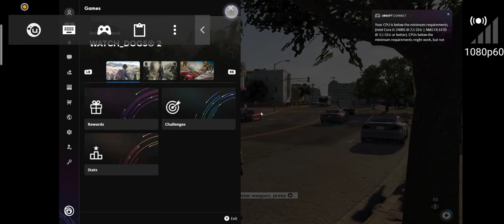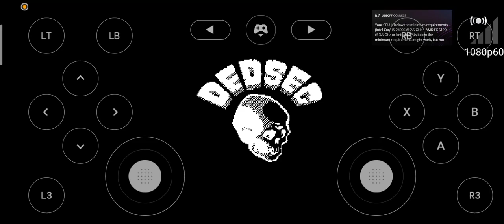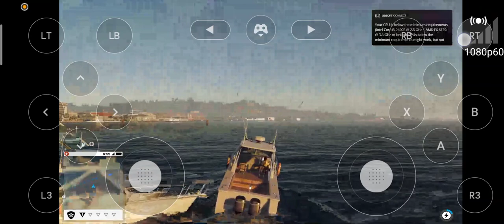(1080p60 Ultra HD) Watch dogs 2 on GeForce Now | Nvidia cloud gaming mobile experience 2021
Dosto yeh watch dogs 2 ka ek free to use (Creative common) gameplay hai
You can use it in your videos
But please do not forget to use this channel's link in your description.

And yes yeh koi mission nehi, watch dogs 2 ka free roam android gameplay hone waala hai
Bohot badiya hai uska graphics and 2021 mai nvidia geforce now cloud gaming ka experience test karke mujhe kafi zaada achha laga